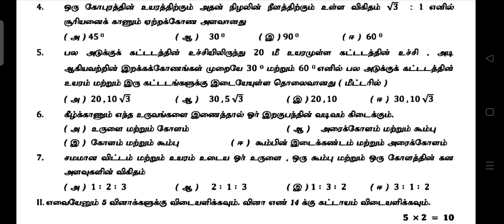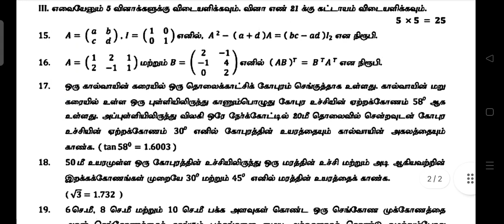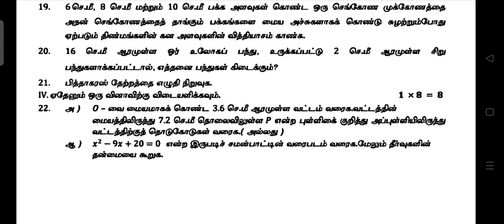10th maths Tamil medium second mid term Model Question paper 2022-10ஆம் வகுப்பு கணிதம் இரண்டாம் இடை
10th maths Tamil medium second mid term Model Question paper 2022
10ஆம் வகுப்பு கணிதம் இரண்டாம் இடைப் பருவத் தேர்வு
10th Std 2nd Midterm Exam Questions 2022 tamil medium

SSLC Maths 2nd midterm 2022 Model paper tamil medium
samacheer 10th std maths II Midterm exam 2022 model question

samacheer 10th  maths tamilmedium second midterm question papers 2022 pdf download

samacheer kalvi SSLC Second midterm exam 2022 tamilmedium Question pappers pdf download

10th 2nd midterm question papers 2022 pdf download tamilmedium

SSLC maths tamilmedium IInd midterm exam 2022 Question pappers pdf download

10th MATHS tamilmedium  2nd midterm question papers 2022 pdf download

SSLC MATHS IInd midterm exam 2022 Question pappers pdf download tamilmedium

10th ALL SUBJECTS 2nd midterm question papers 2022 pdf download

SSLC STD ALL SUBJECTS tamilmedium 2nd midterm exam 2022 Question pappers pdf download
10ஆம் வகுப்பு கணக்கு இரண்டாம் இடைப் பருவத் தேர்வு வினாத்தாள்  2022
10ஆம் வகுப்பு கணக்கு இரண்டாம் இடைப் பருவத் தேர்வு வினாத்தாள்
10ஆம் வகுப்பு கணிதம் இரண்டாம் இடைப் பருவத் தேர்வு